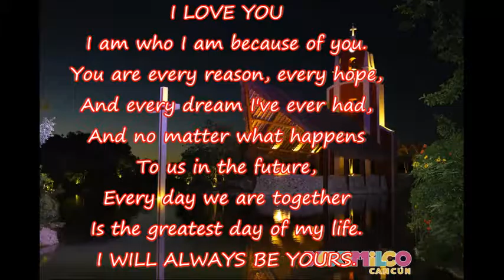Xoximilco Cancun - SURPRISE Proposal!!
I found her and I'm never letting go!

An amazing engagement proposal that made my fiance's both dream come true.

JOSE Y LUPITA FOREVER.